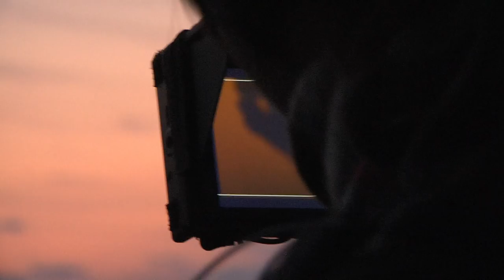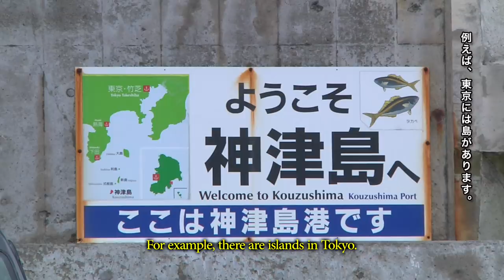サッカー・ストーリー/A Soccer Story メイキング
SSFF & ASIA 2014 TOKYO SHORTFILM PROJEST Making of サッカー・ストーリー/A Soccer Story 監督：Liliana Sulzbach（リリアナ・ザルツバッハ） キャスト：神津島のみなさん / 佐藤涼平 / ラモス瑠偉 Cast : People of Kozu Island, Ryohei Sato, Ruy Ramos

STORY 都内の子供サッカーチームが試合の為に東京の島である神津島へ向かう。そして試合中、島チームの 選手、カズが自分のチームを相手に試合に出ることに。 果たして、島の大勢が見守る中、カズはどんなプレーをするのか？